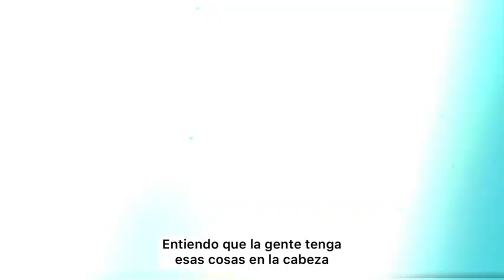New Interview of Hero Fiennes Tiffin || Promotional with HollyWire about After We Collided Movie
ʜɪ, ɢᴜʏꜱ !❤️
ɪꜰ ʏᴏᴜ ʟɪᴋᴇ ᴛᴏ ᴡᴀᴛᴄʜɪɴɢ ᴏᴜʀ ᴠɪᴅᴇᴏꜱ ɴ ᴡᴀɴɴᴀ ꜱᴇᴇ ᴍᴏʀᴇ ᴠɪᴅᴇᴏꜱ ʟɪᴋᴇ ᴛʜɪꜱ ,
ꜱᴏ .. ᴅᴏɴ'ᴛ ꜰᴏʀɢᴇᴛ ᴛᴏ ᴄʟɪᴄᴋ 'ꜱᴜʙꜱᴄʀɪʙᴇ' ʙᴜᴛᴛᴏɴ ᴏɴ ʙᴇʟᴏᴡ!👇🏼

ᴇɴᴊᴏʏʏʏ ᴀʟʟ !🤗

🎉 ꜱᴜʙꜱᴄʀɪʙᴇ ɪꜱ ꜰʀᴇᴇ 🎊

ʜᴀᴘᴘʏ ᴡᴀᴛᴄʜɪɴɢ ♡♡